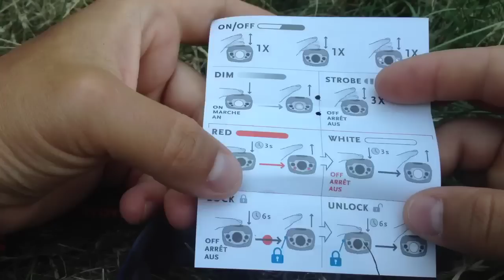Frontales, retex et review Black Diamond Spot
Retour d'expérience sur ma frontale made in china (achetée franchement impressionnante avec ses 160lumens, mais qui marque 6mois après des signes de faiblesse; pour une idée de l'éclairage, c'est celle dont je me sers dans toutes mes vidéos de bivouac depuis Février:)
Puis review rapide sur la frontale black diamond spot et ses différents modes d'éclairage.
Pour la voir en action, je m'en servirai lors de mes prochains bivouacs.